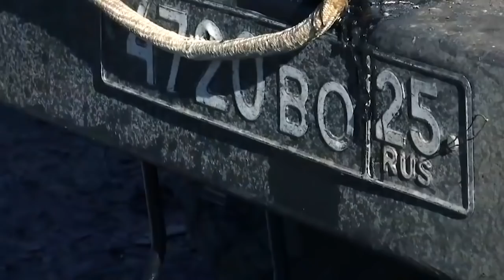Ірпінь. Ситуація в місті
Ворог втрачає позиції на підступах до Києва, але продовжує обстрілювати мирну інфраструктуру з крупнокаліберної артилерії, танків та мінометів. Після чергового обстрілу сильних ушкоджень зазнав храм УПЦ МП в Ірпені.

Військове телебачення України